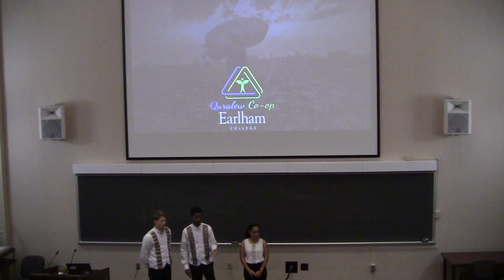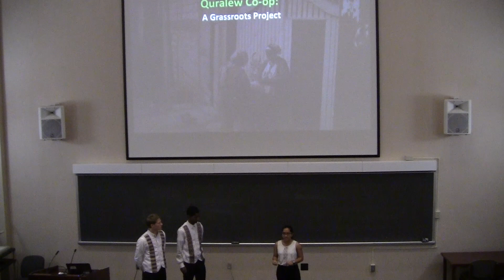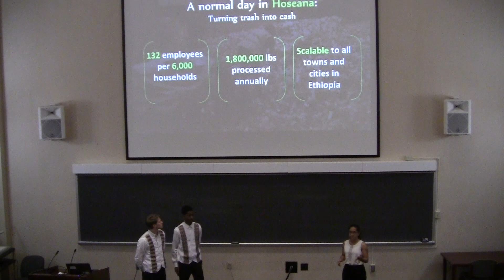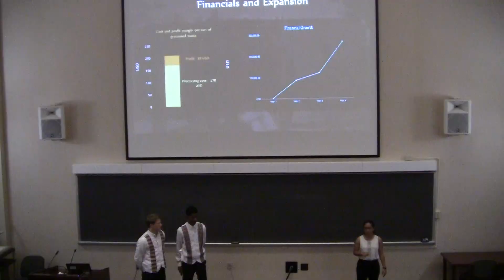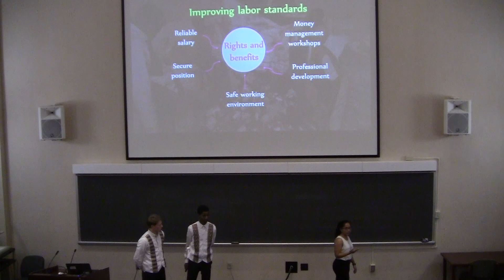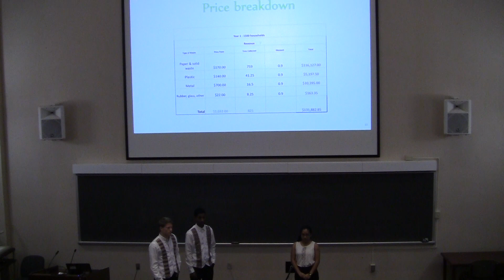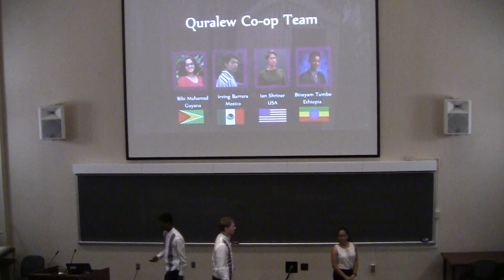Earlham Prize for Creative Capitalism: Cameo Round Winners